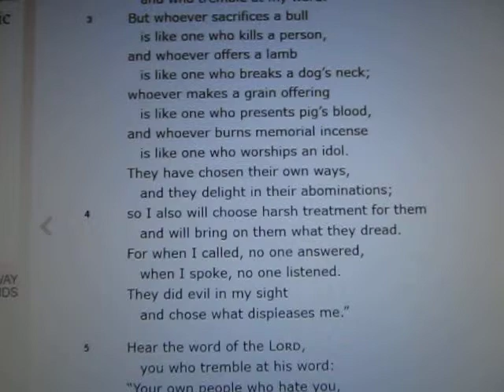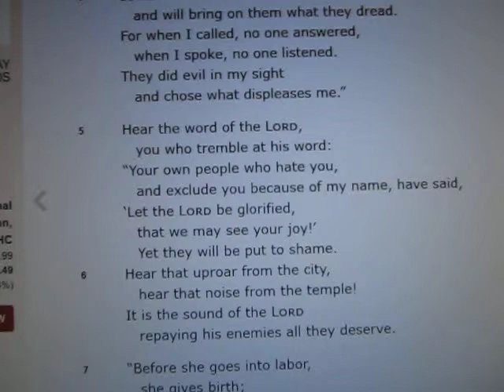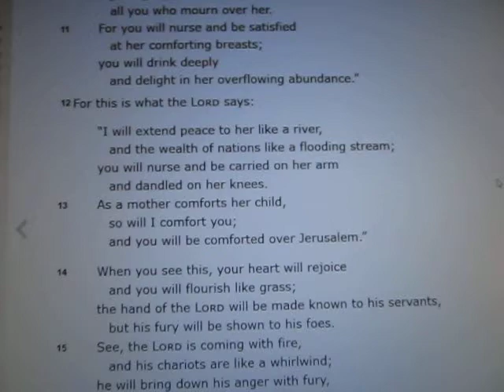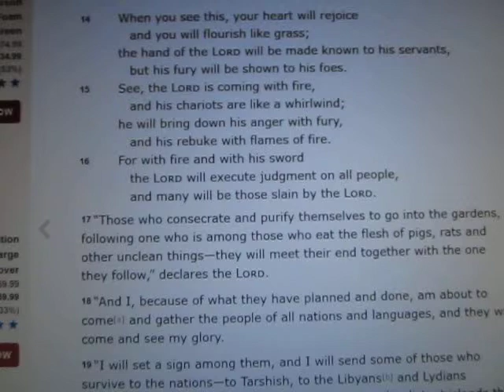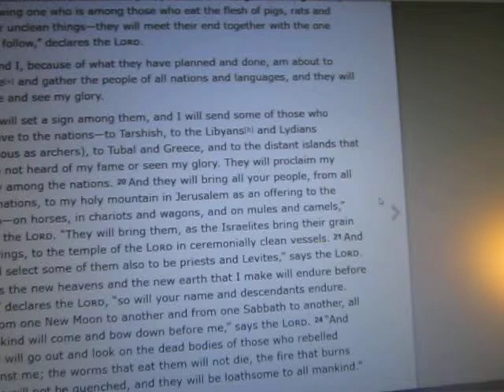Watchman Sees: Gods Wrath! Repent!coming Soon! America Repent Isaiah 66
Judgment cometh
“Never avenge yourselves, but leave it to the wrath of God, for it is written, ‘Vengeance is mine, I will repay, says the Lord.’”